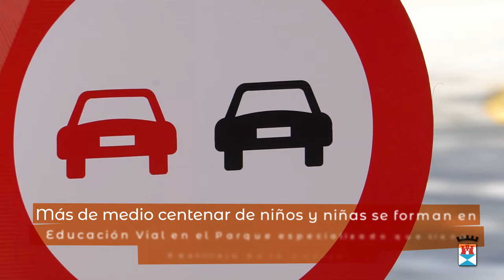Formación en el Parque de Educación Vial.